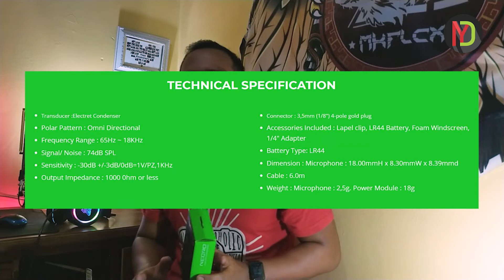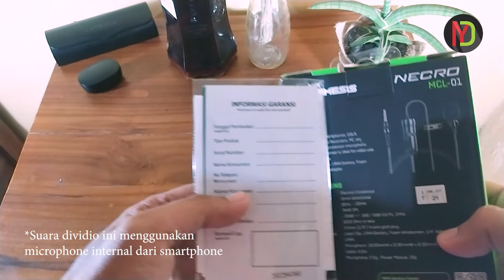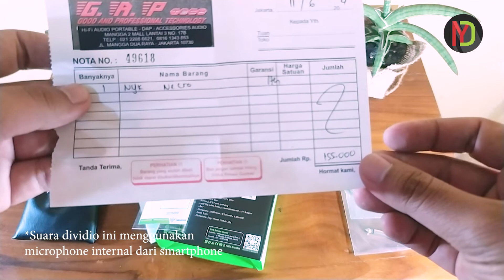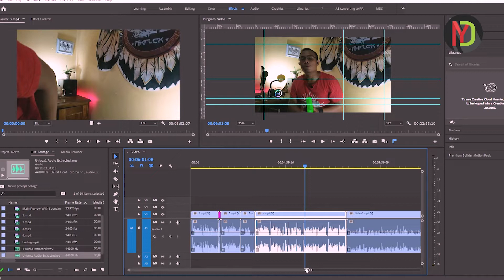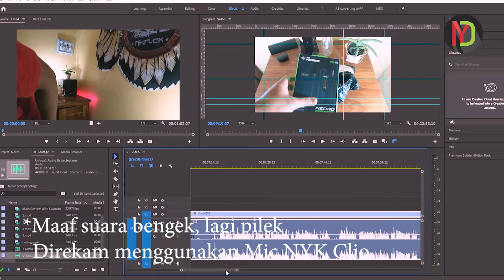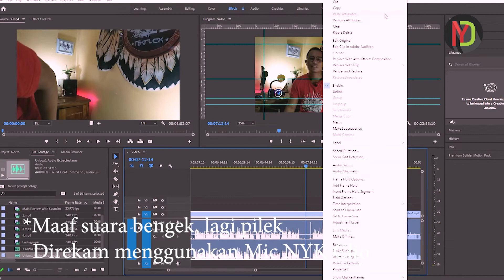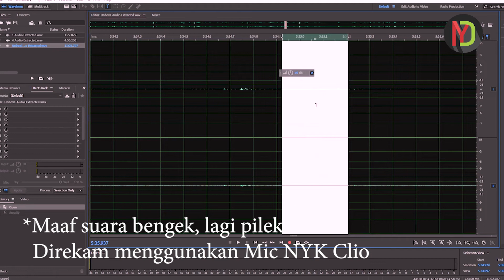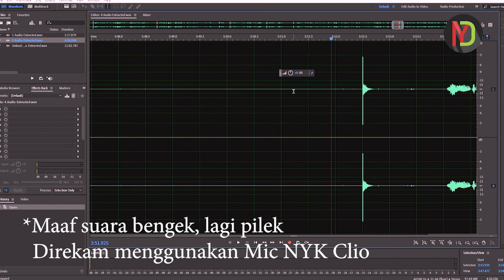Review Clip-On Mic Untuk Youtuber Pemula || NYK NEMESIS MCL-01 Necro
Selamat menyaksikan

Halo semua, kali ini saya mereview sebuah mic dari brand lokal yaitu Mic NYK Nemesis Necro.

Sumber: NYK NEMESIS MCL-01 Necro, NYK, NYK Nemesis, MCL-01 Necro, NYK Necro, NYK MCL-01, MCL-01, Necro, Clip-On Mic, Clip-On Mic NYK, Clip-On Mic Necro, Clip-On Mic Smartphone, Clip-On Mic Pemula, Clip-On Mic Murah, Clip-On Mic Youtuber, Mic Youtuber, Mic NYK, Mic Necro, Clip-ON Mic HP, Clip-On Mic Nemesis, Clip-On Mic Murah, NYK Nemesis Murah, NYK Nemesis Tokopedia, NYK Nemesis Shopie, NYK Nemesis Online Shop, NYK Nemesis Clip-On Mic